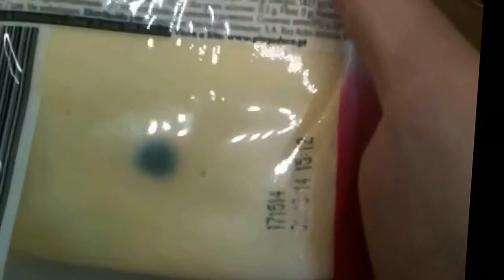Cheese gone bad - Pingo Doce @ Quarteira, Algarve 2014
Captured with an Iphone 3GS